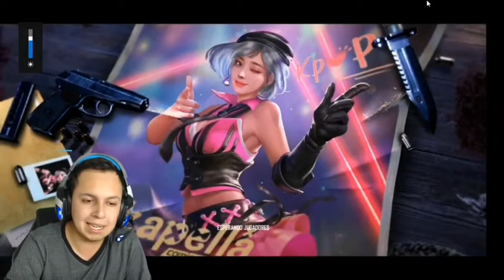!! COMO HACER EL TIRO FANTASMA A DOS DEDOS /NUEVA ACTUALIZACIÓN!!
➡️Primer método para obtener a kelly renacida ⬇️
‼️RÁPIDO, TRUCO REVELADO PARA OBTENER LOS 600 KM DE KELLY RENACIDA SIN CORRER NI UN SOLO PASO‼️

➡️Segundo método para obtener a kelly renacida
‼️RÁPIDO, TRUCO REVELADO PARA OBTENER MAS RÁPIDO A KELLY RENACIDA
‼️CÓMO CREAR UNA CUENTA DE FREE FIRE REGION INDONESIA O DE SUDAMÉRICA 2020 EN MENOS DE 2 MINUTOS‼️

➡️ Paso número 1 para hacer streaming

➡️ CONTACTO, CORREO: